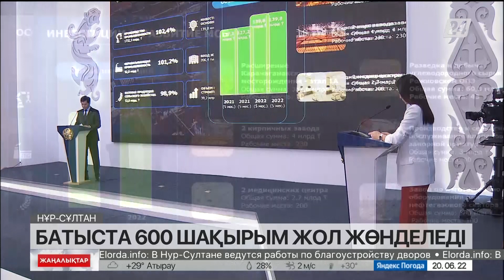20 маусым 2022 жыл - 13:00 жаңалықтар топтамасы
20 маусым 2022 жыл - 13:00 жаңалықтар топтамасы